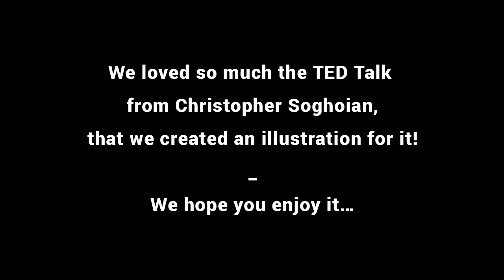Christopher Soghoian | TED Talk Video Intro Maker Illustration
Love this video illustration? Get your own illustration or explainer video in only a week

TED Talk | How to avoid surveillance ... with the phone in your
pocket
Who is listening in on your phone calls? On a landline, it could be anyone, says privacy activist Christopher Soghoian, because surveillance backdoors are built into the phone system by default, to allow governments to listen in. But then again, so could a foreign intelligence service ... or a criminal.

This video was created from a video from TED which holds the copyrights of the audio content of this video.